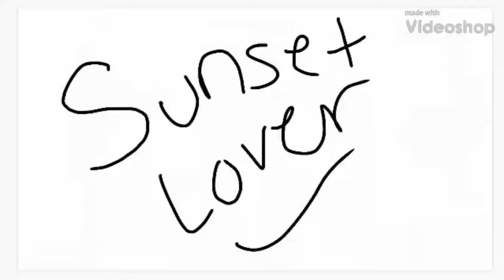Sunset Lover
Night Animation Meme hehe
Original is by Ap Selene!